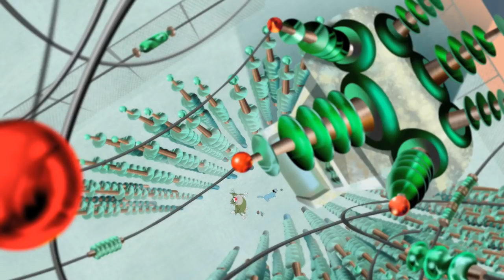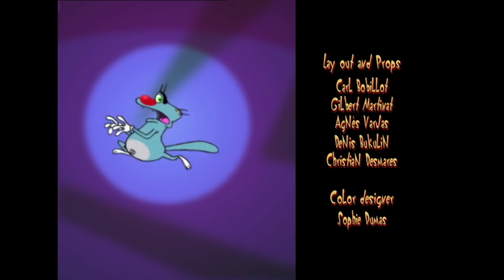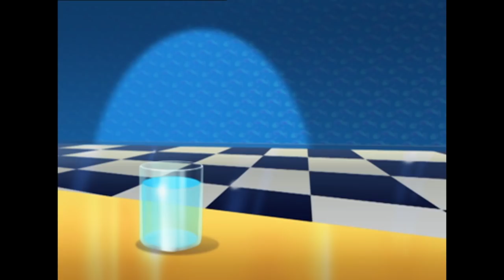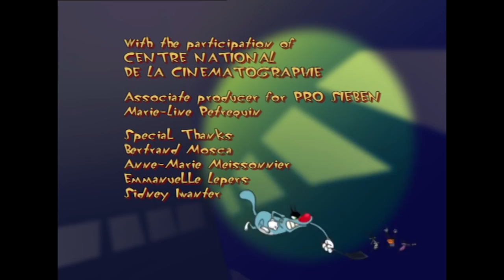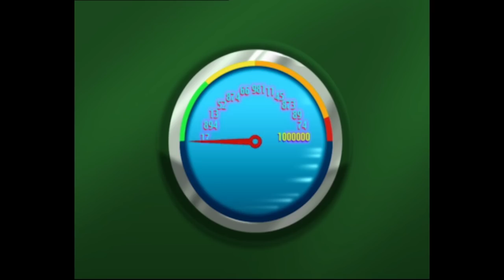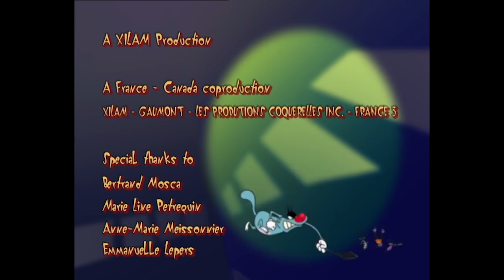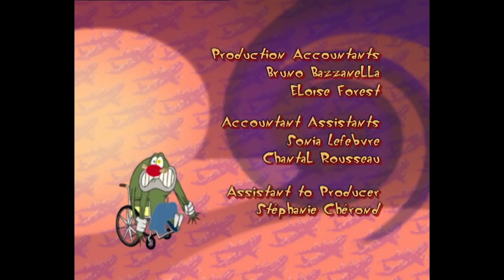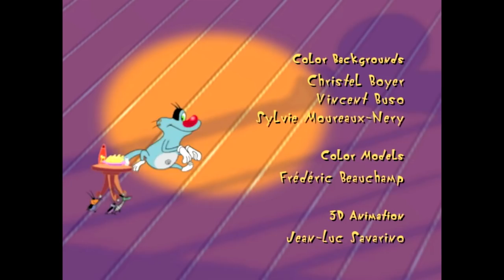Oggy and the Cockroaches - Fantastic Adventures Compilation 1H in HD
Enjoy1 hour of full episodes of Oggy and the Cockroaches and its fantastic adventures!